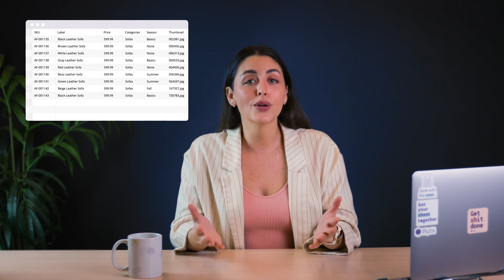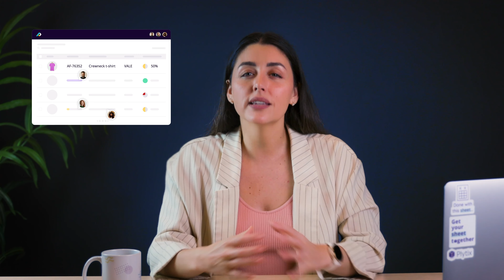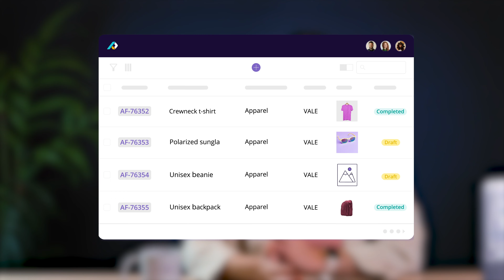6 Signs You Should Implement PIM Software | Product Information Management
This video breaks down questions you can ask to determine if implementing a PIM system is the right move for your ecommerce business.

With so many tools and software out there, it's difficult to know which software you absolutely need and which you might not need just yet.

00:00 Introduction
00:39 What is PIM?
01:00 Sign 1: You're managing your product data where you shouldn't be
01:49 Sign 2: You've got more than 100 SKUs
02:57 Sign 3: You sell or plan to sell across multiple channels
03:49 Sign 4: You've started to build your ecommerce tech stack
05:29 Sign 5: Your team is bigger than 5 people
06:42 Sign 6: You've noticed an increase in product errors and customer complaints
08:07 Final recommendations